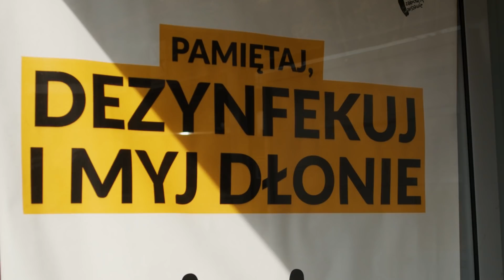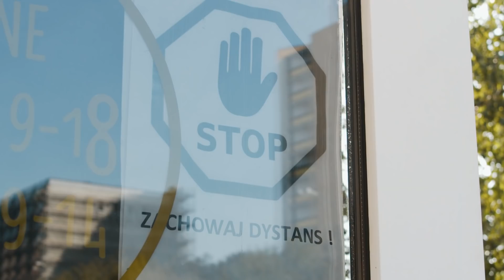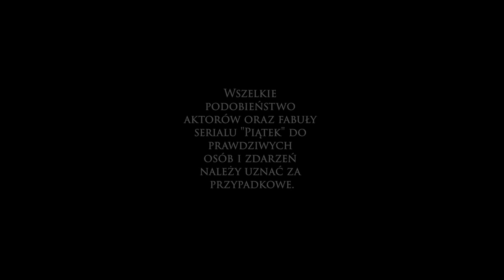MASECZKI PRZECIW LUDZIOM 🎬 Piątek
Pandemiczne maseczki - kamień niezgody. Symbol obostrzeń oraz nakazów. O tym jak Polacy sobie (nie)poradzili z obowiązkiem zakrywania ust i nosa.

⚠ UWAGA! ⚠